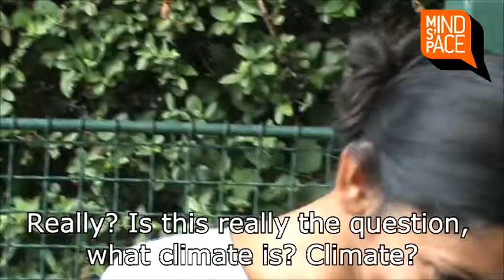What is climate? Mindspace Survey - Budapest